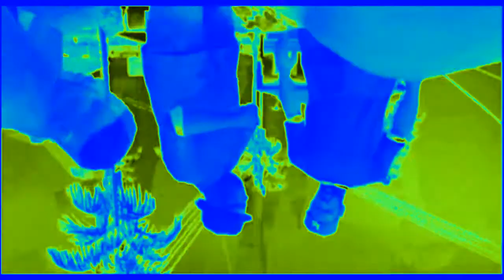Preview 3 Big Smoke in The Most Tone Vocoded Effects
{JAPANESE}